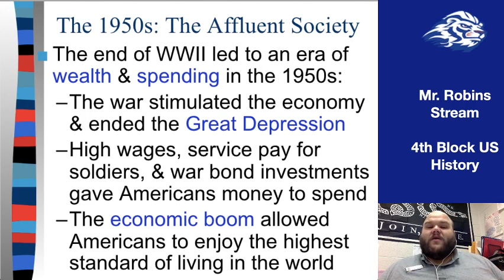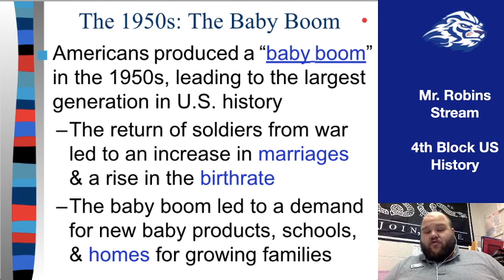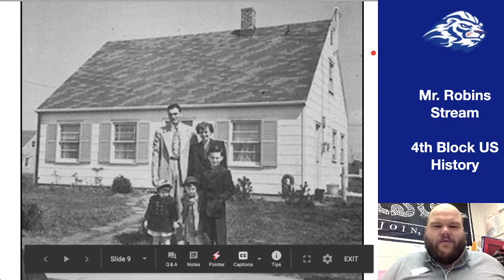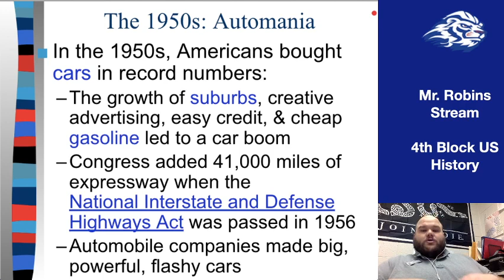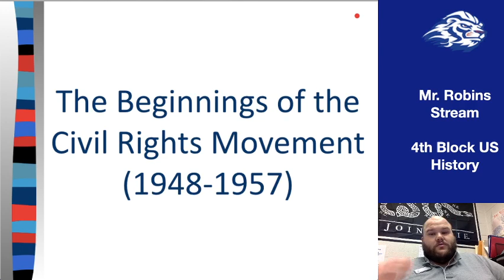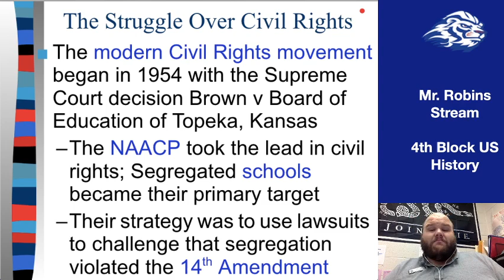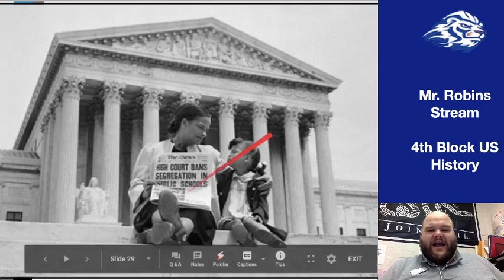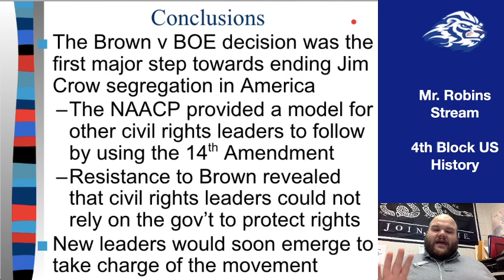US History 2020: Unit 12, #3 Notes - 1950s Society and the Early Civil Rights Movement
In this video, Mr. Robins finishes up our discussion of Unit 12 and the 1950s by focusing on American society in the 1950s. Included is the return of consumerism, the growth of the suburbs, and the "ideal roles" for men and women in the United States, and how these may not have been accurate for people actually living in the 1950s. Then we begin to talk about the early Civil Rights Movement as it begins in 1954 with the Brown v. Board of Education ruling by the Supreme Court and its impact on school integration as shown by the crisis at Little Rock Central High School with the so-called "Little Rock Nine."